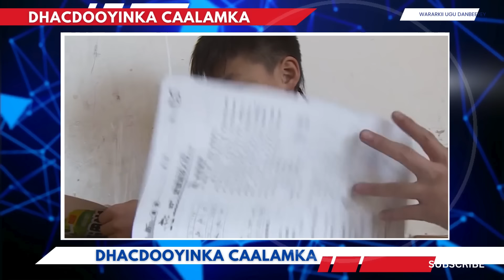Wararkii ugu Danbeeyey Marayknaka oo Ku Dhawaaqay Xog Muhiim Ah iyo Dagaalka Socda